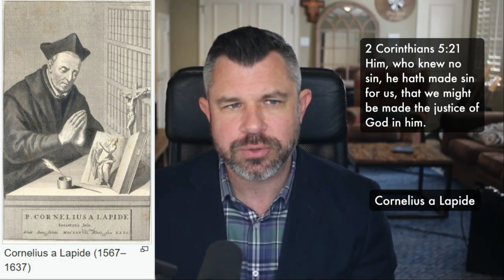Does Christ become "contaminated" by sin as Pope Francis states?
Clips from TMPodcast 634: (Pope Francis has Tapestry Blown in his face as he says: “God Contaminates Himself”) with Dr. Taylor Marshall